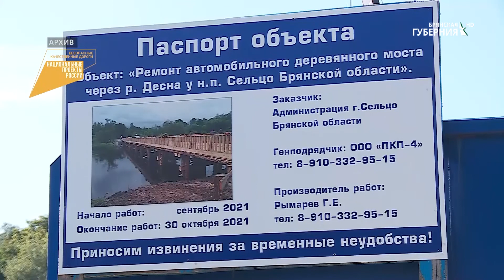«События» от 10 января 2022 года